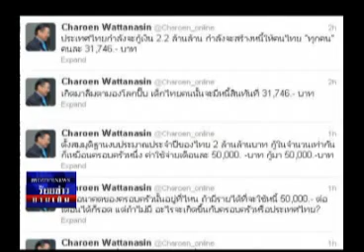ร้อยข่าวยามเย็น 03 07 55 เบรก 2